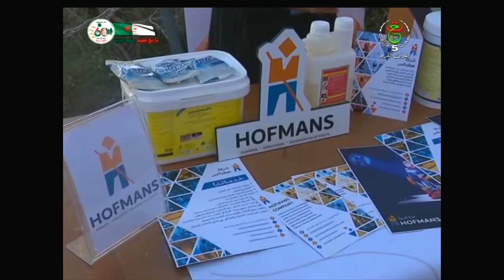برنامج الضحى 2022.12.27